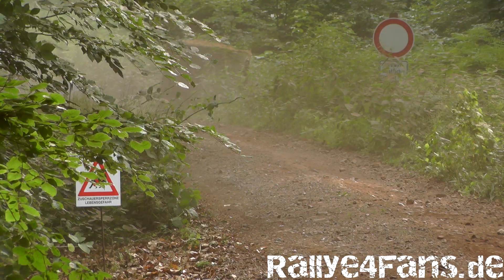Rallye Warndt 2014 [HD]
With the rally Warndt the SRM starts in the second half of the season. The percentage of gravel was reduced by the participant's requirements to werden.Doch the changing conditions made ​​it difficult for many participants.

Next Event: Eifel-Rallye Festival   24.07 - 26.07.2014